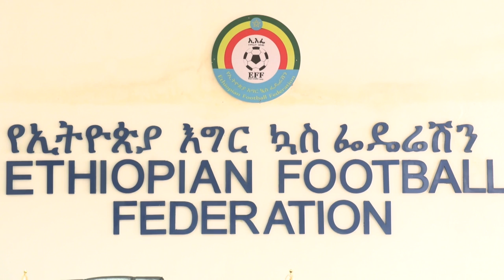ኢሳያስ ጅራ ስለ አሰልጣኝ ውበቱ አባተ ቀጣይ ስራና ለምን መረጡ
Ethiopia football federation appointed head coach for men national team
why is the reason they select coach wubetu abate?